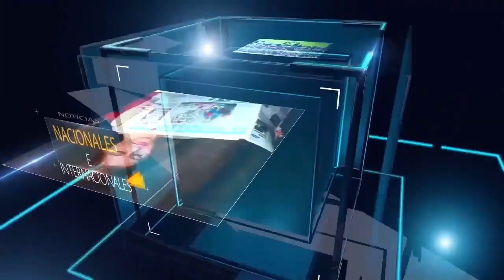🎙️Entrevista: Marco Calero confirma que sí habrá la FFF2024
🎉🎉🎊Marco Calero, director de Comité Permanente de la FFF, confirmó hoy 10 de enero en visita a nuestro medio de comunicación que sí habrá las fiestas de Ambato FFF2024 y explicó que hubo un error ayer por un comunicado de la entidad que regenta la fiesta mayor de los ambateños.